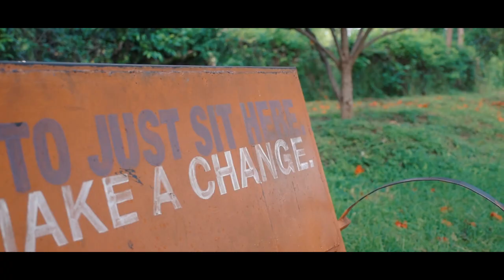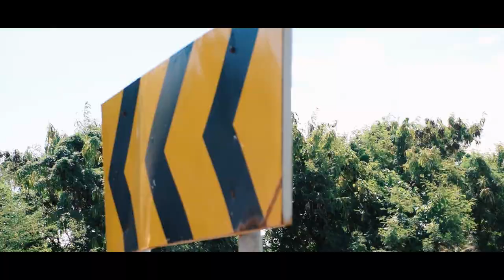KISUMU - Ultimate Destination|Travel Video | Daniel Caleb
Quick Cinematic travel to kisumu.I spent two days exploring the amazing city.

 Filmed by Caleb

Specialthanks to - Dante Wonder